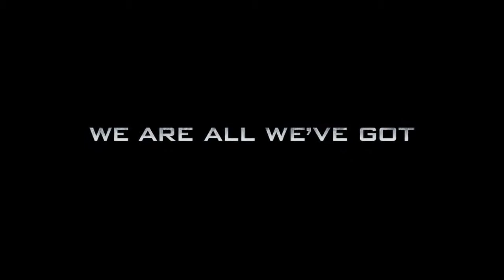繁中字幕)決勝時刻魅影 宣傳片